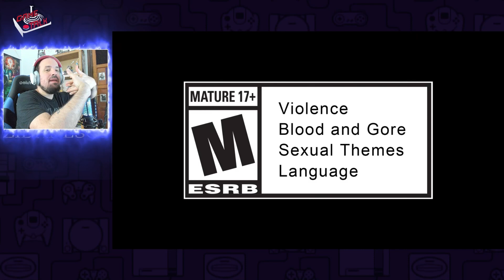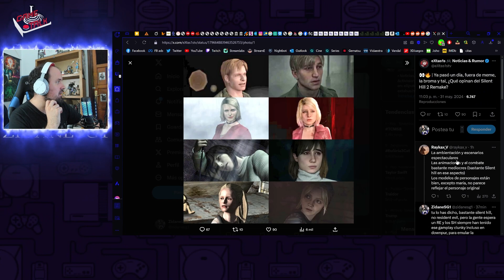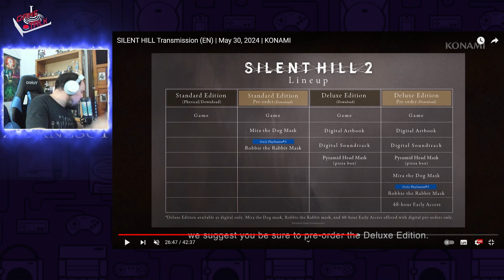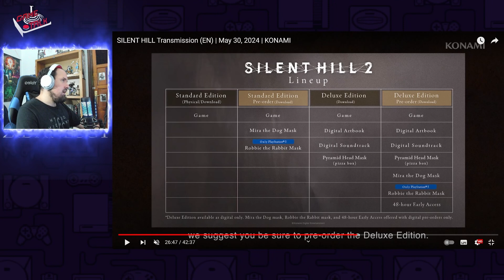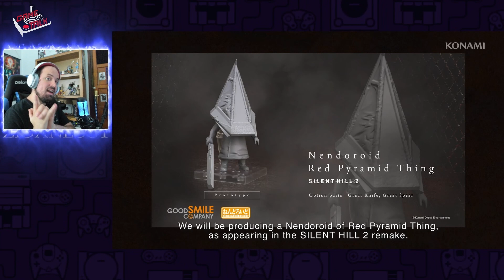[Gametalk] Opinion del Gameplay de Silent Hill 2 y la Pelicula, tras el State of Play y el SHT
¿Es el gameplay de Silent hill tan malo? aca les dejo con mis impresiones del silent hill transmission junto con mi opinion a la polemica.